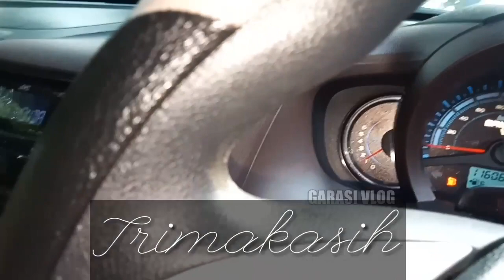Ganti Rumah Remot asli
Tutorial mengganti rumah kunci mobil original.
Kunci asli yang original jangan asal di lem. Langsung ganti rumah saja lebih Murah.